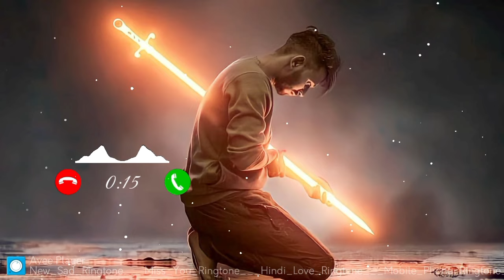New Sad Ringtone | Miss You Ringtone | Love Bgm Ringtone | Attitude Ringtone | Break Up Ringtone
New Sad Ringtone | Miss You Ringtone | Love Bgm Ringtone | Attitude Ringtone | Break Up Ringtone | Instrument Bgm Ringtone

Description

1 Second Ringtone 2 Second Ringtone 3 Second Ringtone 4 Second Ringtone 5 Second Ringtone 6 Second Ringtone 7 Second Ringtone 8 Second Ringtone 9 Second Ringtone 10 Second Ringtone 20 Second Ringtone 30 Seconds Ringtone 1 Minute Ringtone All Ringtones
Khatarnak Ringtone

MPORTANT NOTICE
These All Things Are Copyrighted We Just Edited And Published To Audience For Entertainment Purpose Only All Right to above Music Label & No Copyrights Infringement intended   All rights reserved to the respective Owner